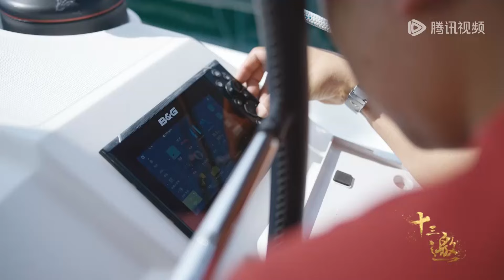【十三邀速看版】独臂船长徐京坤：人生就是在不舒服的事里找最舒服的姿态【十三邀第七季 Thirteen Talks Season7】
【节目介绍】每一季《十三邀》，将选取十三位具有时代切片价值的嘉宾，以作家许知远的个人视角，展开深度探访与交流，触摸时代情绪与思潮。第七季将继续保持对世界的好奇，用更精确的问题去抵达更精准的探索，在后疫情时代，以更精确的思考、更精准的选题，抵达更宽阔的世界。